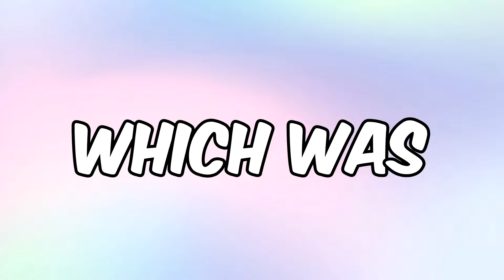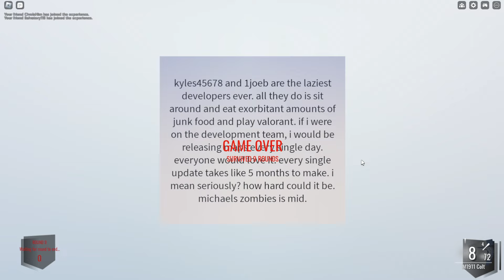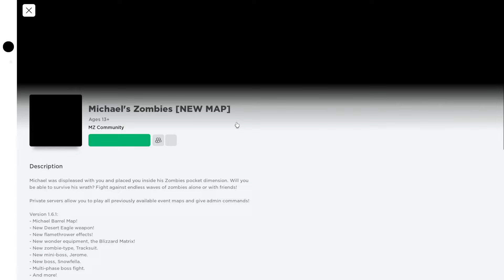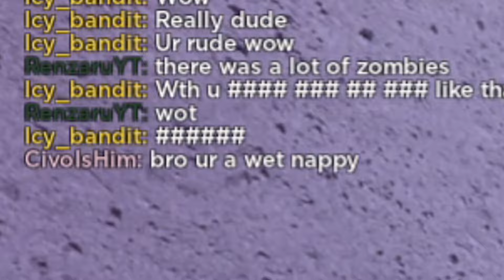We Beat EVERY Roblox Zombie Map... (Michael Zombies)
Since we somehow managed to hit 7000 subscribers earlier than expected, I've increased the sub goal to 10000 so make sure you tell your friends, dad, dog, and barber to subscribe to the channel and turn on notifications!

You can donate to me here, all donations are appreciated greatly :)

and find out how you can get 3 months of ExpressVPN free!

Mr. GGMan
WeekendWarrior1818
PeacefullZombies
D-WALL
Michael
Oak
Pszyfus
Procedence
Craig Kelly
Brett Beatty
Nathan S
TBBAnimal
Terry Adams
Almero & Shikasa
dylan Gillespie
It'z Cane
Trevor Campbell
RolllLie
SomBer
The Cloaker
BigMuscularJosh
ADM
Anne-marie Cleroux
SomeCrappyGamer
Inferrduk

→ Persona 5 OST - Wicked Plan
→ Persona 5 OST - The Whims of Fate (Instrumental)
→ Oshi No Ko OST - Low-Budget Production
→ Konosuba OST - The Ability I Want To Obtain
→ Konosuba OST - We're Hungry Because We're Alive
→ Konosuba OST - Dead Broke
→ Konosuba OST - Victory of the Wonders of Nature

R.I.P
Maurice
Sep 2022 - Feb 2023

R.I.P
Oliver
Jan 2023 - Apr 2023